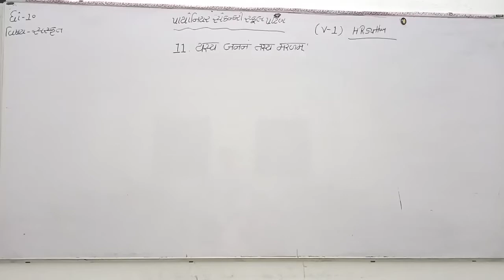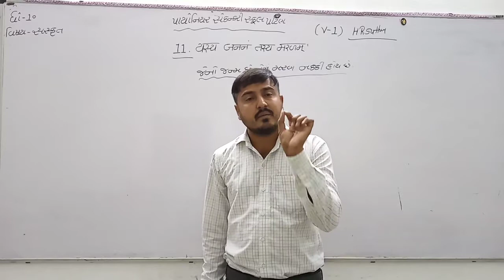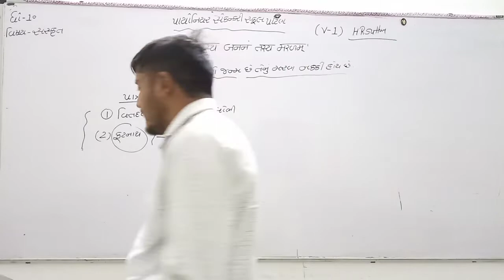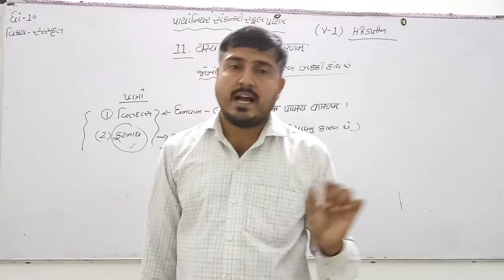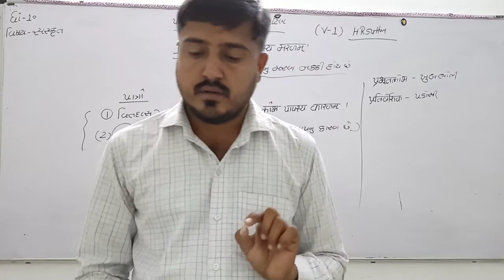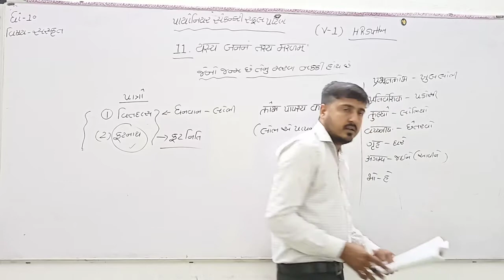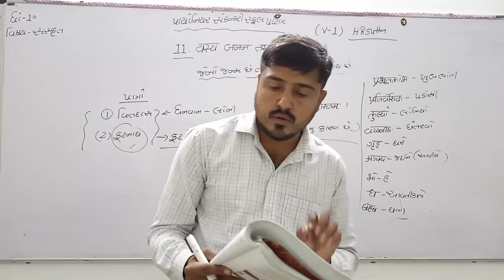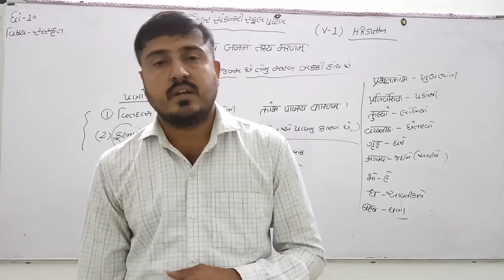Std-10 Sanskrit chap - 11 [V - 1]